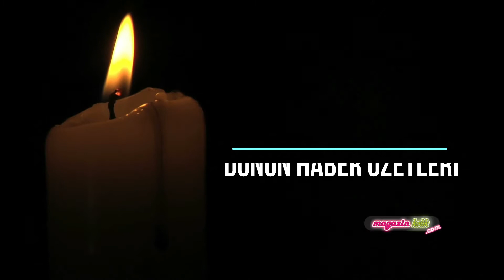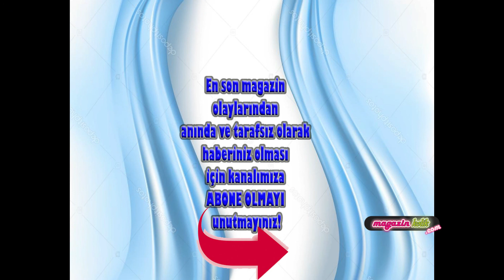18 OCAK 2021 DÜNÜN EN ÇOK OKUNAN HABERLERİ VE EDİTÖRÜN SEÇTİKLERİ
DÜNÜN EN ÇOK OKUNAN HABERLERİ, GÜNÜN ÖZETLERİ VE EDİTÖRÜN SEÇTİKLERİ Burada başlıklarını gördüğünüz haberlere dan ulaşabilirsiniz.